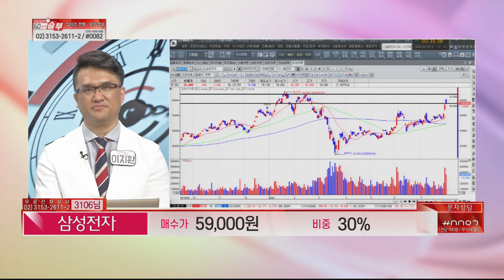삼성전자, 오구오구한데...잘 키우면 6만원 뚫을까요?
종목 : 삼성전자
매수가 : 59,000원
비중 : 30%